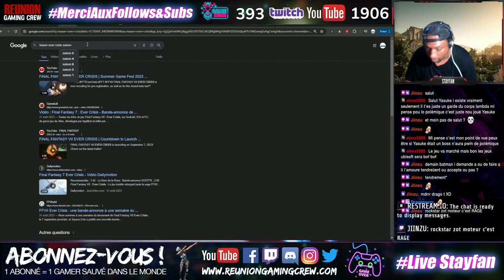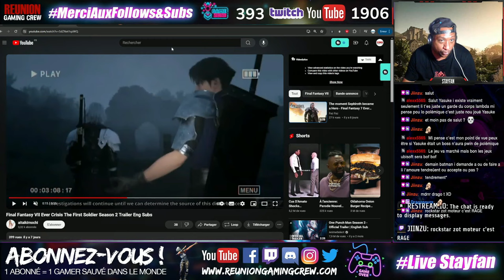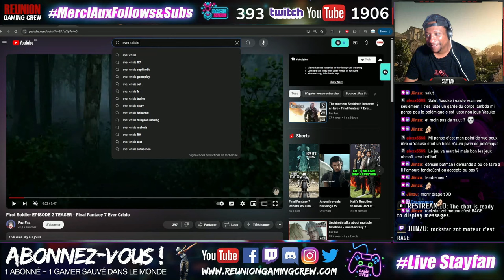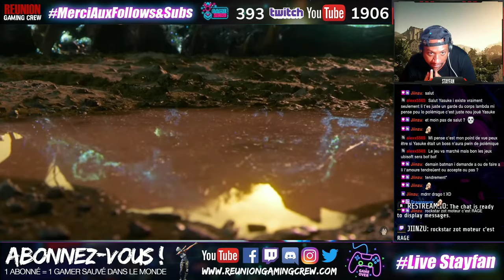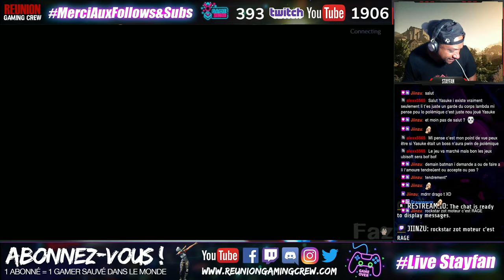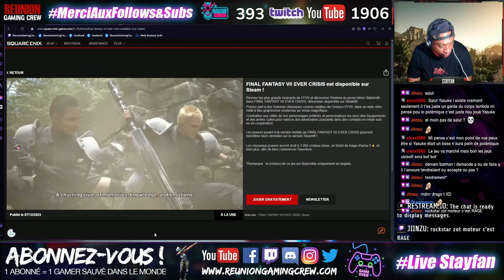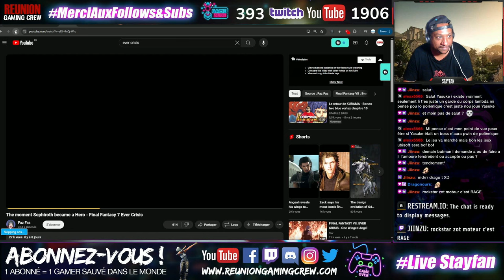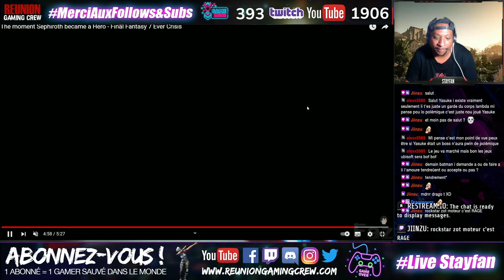FF7 EVER CRISIS : UN GACHIS de faire ça en JEU MOBILE !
Après avoir vu le teaser de l'Episode 2 d'EVER CRISIS qui va nous dévoilé encore plus de choses sur le passé de Séphiroth. Il est temps de rager un peu sur le choix de ce jeu qui est un gacha sur mobile.